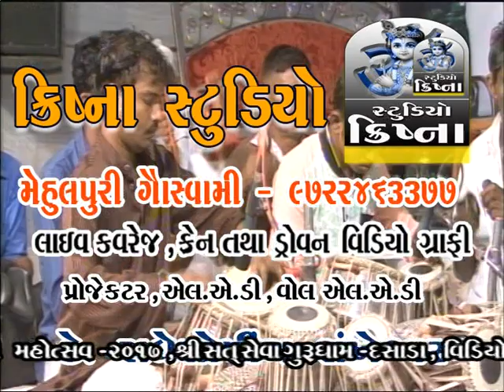ઝોલી મા જાગીર || પ્રકાશ ગોહિલ || HIT SANTVANI 2017 || Satseva Gurudham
L I K E I | S H A R E | C O M M E N T | S U B S C R I B E

SatsevaGurudham presents

* Album :- Maha Shivratri - 2017 Satseva gurudham Bhajan ni moj. Sant shri dasrthpuriji bapu na sanidyama ma

* ભજન :- || ઝોલી મા જાગીર

* હીટ  સંતવાણી પ્રોગ્રામ

* Super Hit program

* kalakar :- PRAKASH GOHIL

* Producer :- Mayur Goswami

* satseva gurudham, satsevagurudham

* FBpage:- Satsevagurudham